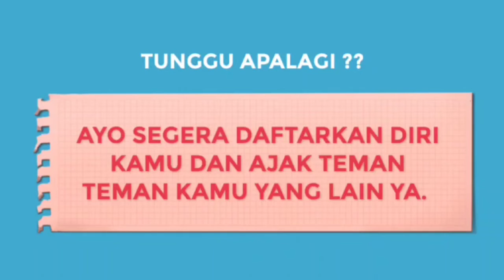GELOMBANG 33 KARTU PRAKERJA TELAH DIBUKA!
Gelombang 33 sudah di buka nih 🤩

Sobat prakerja yuk daftarkan dirimu segera di platform pakerja dan ikut kelas kami!!
Materi the Bencoolen Coffee sudah bisa kalian dapatkan di :

1. "BELAJAR MENJADI PENGELOLA DI BIDANG KEDAI MINUMAN KOPI SUSU KEKINIAN" (tersedia di Platform Cybers Academy, Pijar Mahir, Pintaria, Kariermu)

2. "BELAJAR TEKNIK PENYEDUHAN KOPI MENJADI BARISTA PEMULA'" (tersedia di Platform Cybers Academy, Pijar Mahir, Pintaria, Kariermu, Tokopedia)

3. "MENGELOLA USAHA ES BUAH MINUMAN SEDERHANA SKALA RUMAHAN" (tersedia di Platform Cybers Academy, Tokopedia, Pintaria)

4. "BELAJAR MENJADI SPESIALIS PEMASARAN KOPI MELALUI MARKETPLACE" (tersedia di Platform Cybers Academy, Pijar Mahir, Pintaria, Kariermu, Tokopedia)

Dijamin kamu akan menjadi barista professional dan siap untuk mengembangkan usahamu dibidang kedai minuman kopi susu kekinian yang sudah memiliki lebih dari 28.000 alumni.

Sertifikat bisa kalian dapatkan seCEPAT kalian mendaftarkan diri di Bencoolen Coffee. Jadi kalian tidak perlu menunggu lama untuk mendapatkan sertifikat karena di Bencoolen Coffee, sertifikat dijamin CEPAT.
Tunggu apalagi? Ayo segera daftarkan diri kamu dan ajak teman-teman kamu yang lain ya. Sampai ketemu di Pelatihan Prakerja Kopi by The Bencoolen Coffee